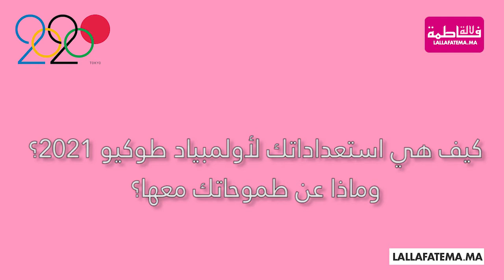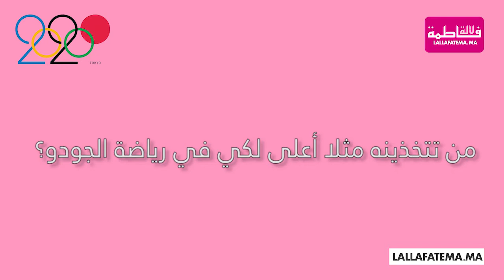سمية الإيراوي " تأهلي في أولمبياد طوكيو شرف كبير لي وأرغب كثيرا في الحصول على الميدالية"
MFM Sport